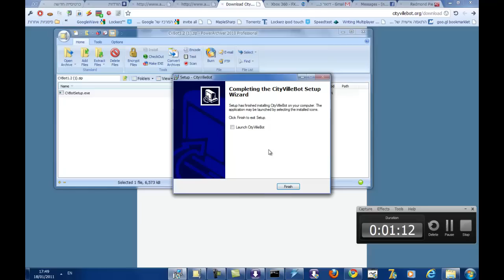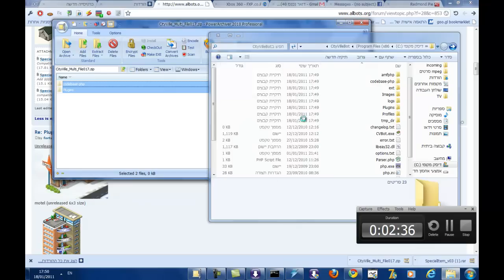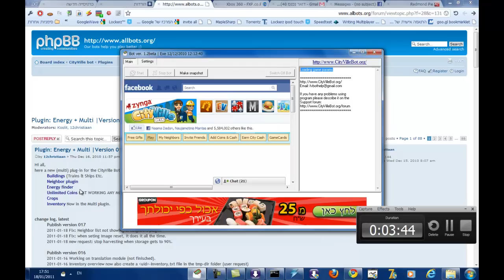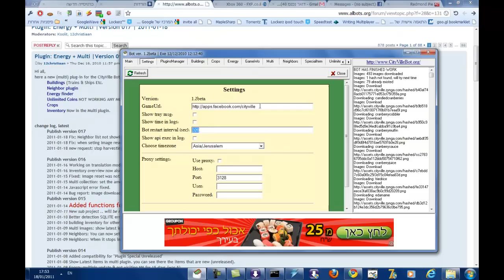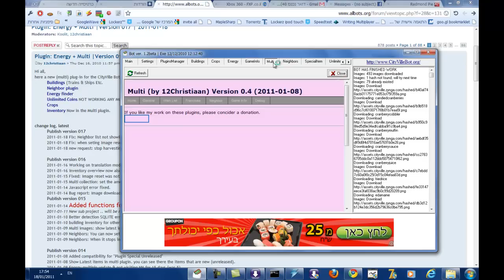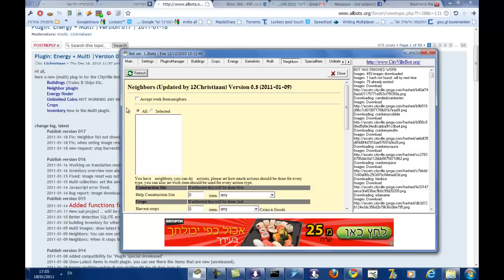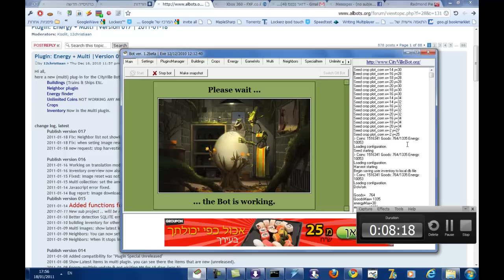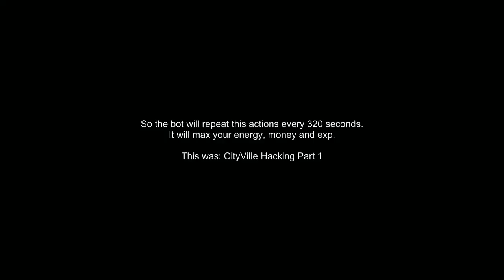4Gamers.co.il - CityVilleBot - Cityville Bot - First run guide [HD] [NOSOUND] [Part 1]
* Using CityvilleBot is illegal and can get you banned from Zynga games. Use carefully